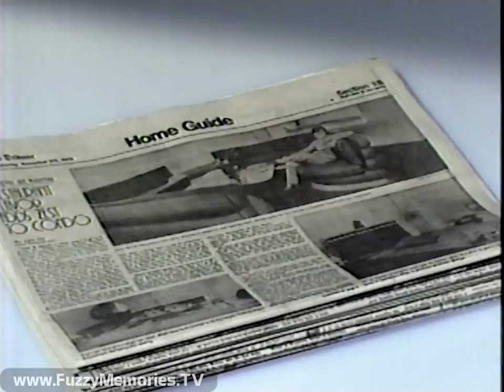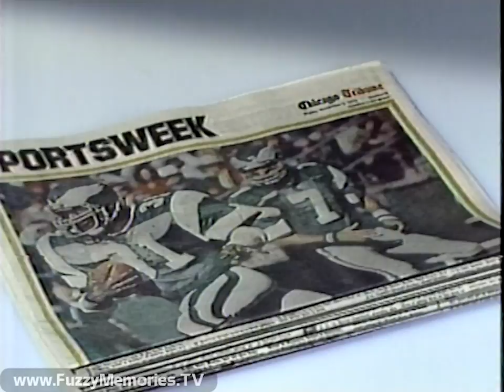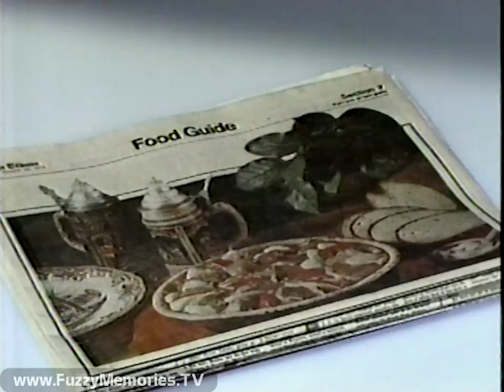WMAQ Channel 5 - 'Tis the Season to be Ollie (Complete Broadcast, 12/14/1979) 📺 🎄 🎁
[remastered] Here's the Christmas special " 'Tis the Season to be Ollie (A Kukla, Fran and Ollie Christmas Special)," featuring Burr Tillstrom, Kukla, Ollie and the Kuklapolitan Players, and Fran Allison, as aired on WMAQ Channel 5 (where, once upon a time, back in the days when it was WNBQ, they were a fixture of early television).

Includes:

Tail end of sponsor billboard for Jewel Food Stores (voiceover by ??)

Opening moments, with lighting of tree and what to call this special, followed by opening titles (with voiceover [by ??] intoning "WMAQ-TV Presents...") and cast introductions

Mrs. Oglepuss and Ophelia show up for festivities and to greet Fran, followed by "Oliver J. Dragon Christmas Show" segment with the disco tinged, rockified versions of "Jingle Bells" and "Deck the Halls" ("Now that's a show!" Ollie intones)

Commercial: Chicago Tribune offer for home delivery of Sunday edition

Commercial: Jewel Food Stores - "Christmases of long ago"

Commercial: Folger's Crystals - "Camping Trip"

Our stars try brainstorming for more ideas for their special, including a sketch at the North Pole with Ollie as Santa (and a reindeer)

Commercial: Repeat of Chicago Tribune Sunday home delivery offer

Commercial: Jewel Food Stores - haunted by ghosts of Christmas

WMAQ "Merry Christmas" with shots of tree and choir near end of "O Come, All Ye Faithful"

A desolute Ollie is visited by cousin Dolores, then comes up with another idea - after which Fran belts out a Christmas number, the stockings are put up, and a finale is performed before the goodnights.

Ending credits:

'Tis the Season to be Ollie
Created by Burr Tillstrom
Produced by Nick Aronson
Directed by James Tanker
Written by Burr Tillstrom and Fran Allison
Art Director - Jack Hakman
Music Arranged and Conducted by Dick Marx
Associate Producer - Audrey O'Kelley
Technical Director - Bob Rahnert
Computer Editor - Charles Walker
Audio - Dave Antler, Harry Dinaso, Bill Jenkins
Video - Hollis Richardson
Cameras - Connie Jones, Harold Davis, Jim Coglianese
Property Master - Bob Collins
Set Construction - Ken Herrmann
Videotape - Nick Tufano
For the Kuklapolitan Players:
Producer - Jarrett Glick
Assistant - Mark Larson
Stage Technicians - Ed Collins, Dick Bernico, Claude Lynch, Bob Herrmann
Scenic Artists - Ken Ponte, Paul Horrenbrock
Stage Manager - Joe Miguez
Production Assistant - Leslie Wells
Crowd Footage, Courtesy - Soundstage, WTTW
Executive Producer - Dick Lobo
WMAQ-TV
Pre-recorded
(said notice seen very briefly)
(During the end credits, a plug for Kukla and Ollie live at the Goodman Theater through December 30th [voiceover by ??] is made)

Ending sponsor billboard for Jewel Food Stores and Chicago Tribune (voiceover by ??)

Commercial: Jewel Food Stores (with ghost of Scrooge at dinner banquet)

Commercial: Chicago Tribune - home delivery offer for Sunday edition (again!)

Station ID with Carol Marin previewing NewsCenter5 for 10:00pm

This aired on local Chicago TV on Friday, December 14th 1979 during the 7:00pm to 7:30pm timeframe.